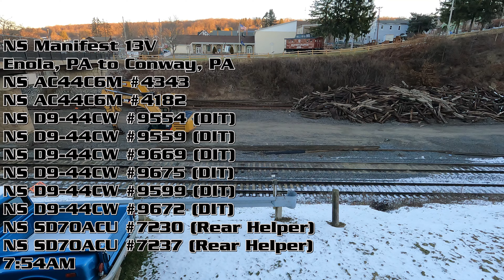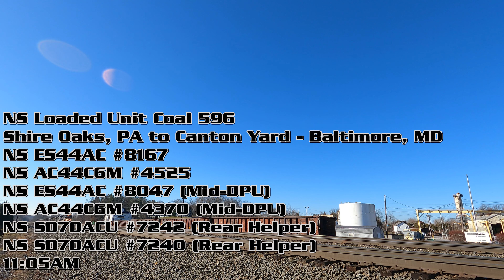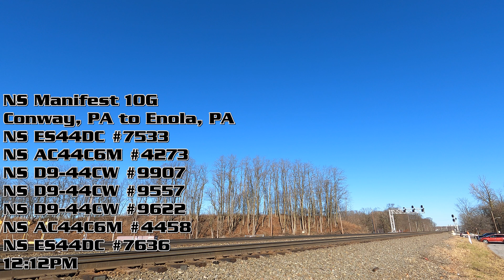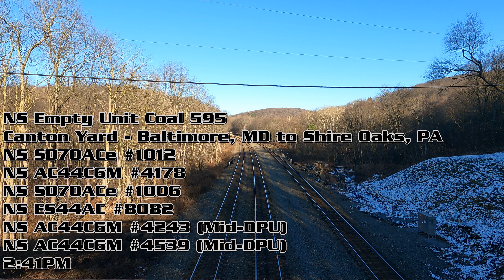2,000 SUBSCRIBER SPECIAL - Action-Packed Weekend on the NS Pitt Line Part 1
Hey everyone! Who needs an hour long show on Netflix when you can watch this 🤩 That’s right! Grab some popcorn, pull up a chair, and enjoy the show! We’ve just hit 2,000 subscribers, and we’ve got quite the series for you to celebrate the achievement! First of all, thank you to everyone who got us to this point! We absolutely love reading all your nice comments and hearing that you all like our videos! This is part 1 of a 3 part coverage of our trip to the NS lines in Central Pennsylvania! This trip had it all!: Heritage Units, amazing horns, killer lashups and so much more! If you’d like a little challenge while watching the video, try to count how many locomotives there were on the 14 trains in this video! I can assure you, it’s certainly seemed surplus to requirements, but we’re not complaining!

1. 00:07
NS Manifest 13V
Enola, PA to Conway, PA
7:54AM

2. 06:22
NS Helper Set C51
Altoona, PA to Johnstown, PA
NS SD70ACU #7254
NS SD70ACU #7249
8:11AM

3. 07:31
NS Manifest 38G
Conway, PA to Abrams, PA
NS AC44C6M #4647 (Mid-DPU)
NS SD70ACU #7237 (Rear Helper)
NS SD70ACU #7230 (Rear Helper)
8:57AM

4. 22:04
Amtrak Pennsylvanian 42
Pittsburgh, PA to New York, NY
AMTK P42DC #114
9:39AM

5. 22:59
NS Loaded Unit Coal 596
Shire Oaks, PA to Canton Yard - Baltimore, MD
NS ES44AC #8047 (Mid-DPU)
NS AC44C6M #4370 (Mid-DPU)
NS SD70ACU #7242 (Rear Helper)
NS SD70ACU #7240 (Rear Helper)
11:05AM

6. 32:51
NS Manifest 10G
Conway, PA to Enola, PA
12:12PM

7. 37:39
NS Intermodal 20X
47th Street Yard - Chicago, IL to Croxton, NJ
12:38PM

8. 41:22
NS Manifest 39G
Abrams, PA to Conway, PA
NS AC44C6M #4659 (Mid-DPU)
12:48PM

9. 47:43
NS Empty Unit Ethanol 65E
Linden, NJ to Chicago, IL
NS SD70ACU #7273 (Rear Helper)
NS SD70ACU #7243 (Rear Helper)
1:12PM

10. 50:17
NS Intermodal 25P
Morrisville, PA to 63rd Street Yard - Chicago, IL
NS SD70IAC #1177
1:57PM

11. 52:22
NS Manifest 36A
Conway, PA to Edgemoor, DE
NS AC44C6M #4224 (Mid-DPU)
NS SD70ACU #7246 (Rear Helper)
NS SD70ACU #7236 (Rear Helper)
2:06PM

12. 1:01:10
NS Intermodal 25G
GI8 - Harrisburg, PA to 47th Street Yard - Chicago, IL
NS D9-44CW #9954 - Thoroughbred, P5
2:15PM

13. 1:03:58
NS Empty Unit Coal 595
Canton Yard - Baltimore, MD to Shire Oaks, PA
NS AC44C6M #4243 (Mid-DPU)
NS AC44C6M #4539 (Mid-DPU)
2:41PM

14. 1:06:55
NS Loaded Unit Crude Oil 66E
Cicero, IL (BNSF) to Eddystone, PA
NS ET44AC #3642
BNSF DASH 9-44CW #4637
3:00PM